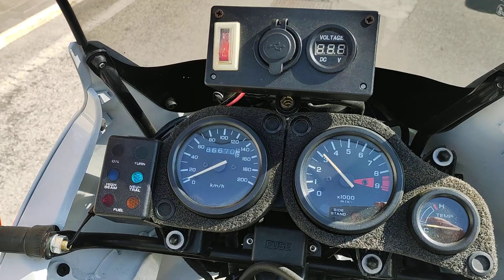Honda Africa Twin 750 1992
PER VISIONARE L'AUTO E' NECESSARIO FISSARE UN  *APPUNTAMENTO*
*DIAMO PRECEDENZA A RICHIESTE CON NUMERO DI TELEFONO*
per qualsiasi info  potete contattare i seguenti numeri  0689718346 oppure 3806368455

(DESCRIZIONE MOTO): N° 1094
Honda Africa Twin 750 veicolo in ottime condizioni, tenuto da vero amatore . Vernice come nuova, sella in ottime condizioni.  Sempre tagliandato. Strumentazione completa doppio faro anteriore, frecce manopole e specchi in eccellenti condizioni. Disponibilità di avere a parte tris di valigie in alluminio. La moto è pronta per viaggiare. In vendita per cambio esigenze

(MANUTENZIONE):
Sempre tagliandata in officina di fiducia, ultimo tagliando effettuato ad ottobre 2021 a 83.400 km. Nell'occasioni sono state sostiutite pasticche e dischi e corona e pignone.
Unica nota da segnalare il bulbo della spia riserva non funzionante .

(CARROZZERIA):
In ottime condizioni, non evidenziano segni di usura di nessun tipo

Tra i nostri SERVIZI PER TE:
GARANZIA guasti da 12 a 24 mesi;
FINANZIAMENTI senza anticipo;
GESTIONE dell'usato in permuta;
ASSICURAZIONE

CHI SIAMO:
Privacar è un gruppo con oltre  30 sedi in Italia che si occupa di selezionare le migliori auto dei privati, periziarle, gestire la vendita per conto del proprietario e offrire ai potenziali acquirenti la sicurezza e la facilità di un acquisto in concessionaria, come la garanzia 12 mesi e la possibilità di finanziare l'auto con esito in sole 6 ore.